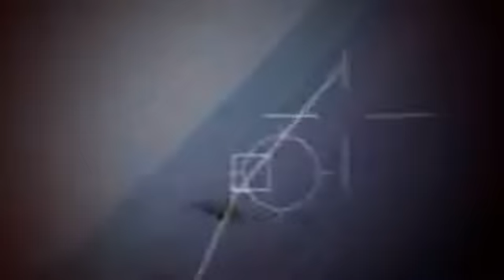من جنت ظابط طيارة بالقوة الجوية